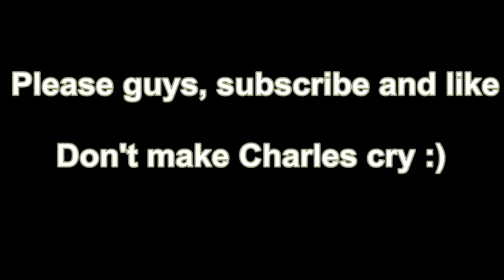One of the nicest and most visited ski slopes, Charles comes with us for the visit in Saint Sauveur!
One of the nicest and most visited ski slopes, Charles comes with us for the visit in Saint Sauveur in the Laurentians Quebec! A great place in winter as well as in summer. For fun and amazing skiing, competition and freestyle events it's the place!!!